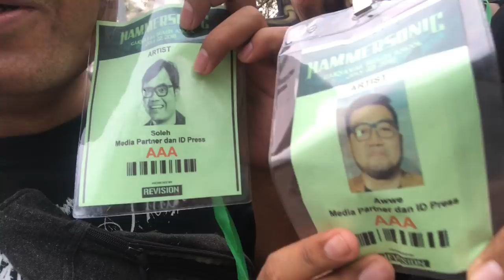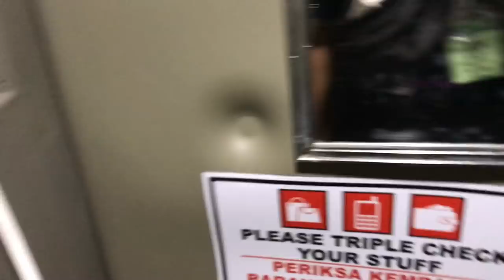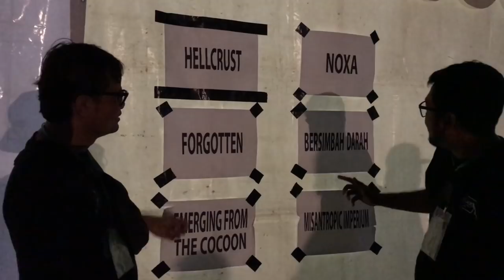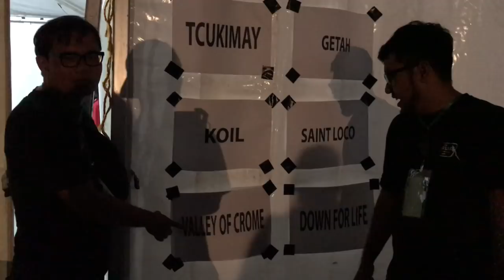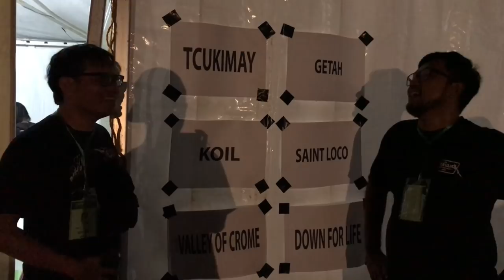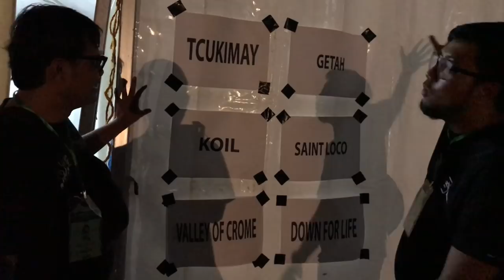HAMMERSONIC 2018 - ALL ACCESS TOUR!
Minggu, 22 Juli 2018, Pantai Carnaval, Ancol, Jakarta, Hammersonic Festival kembali digelar. Ini liputannya.